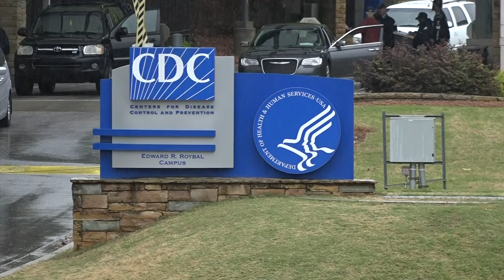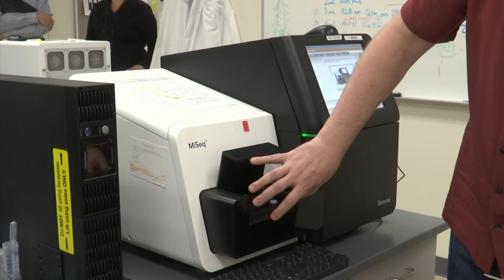Genetic Sleuthing Helps Food Poisoning Searches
A new technique that relies on genetics is revolutionizing food poisoning investigation and identifying common causes in scattered and seemingly unrelated illnesses. (April 26)